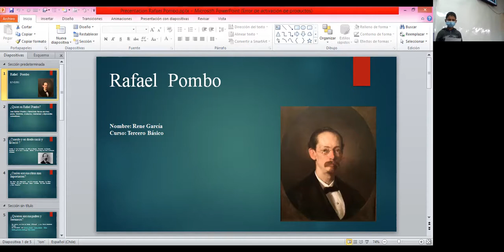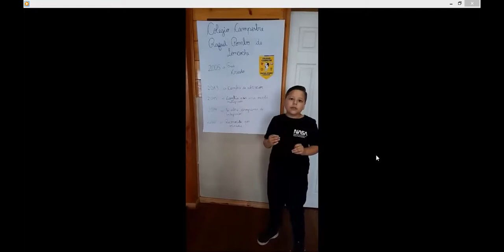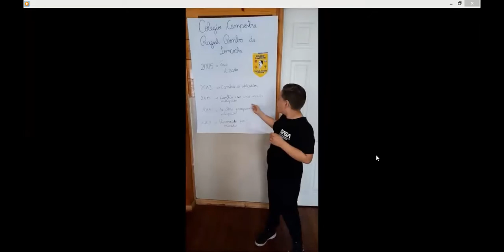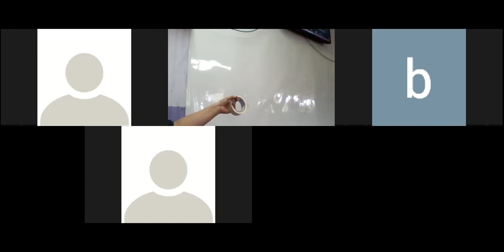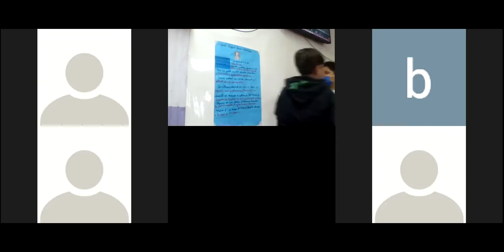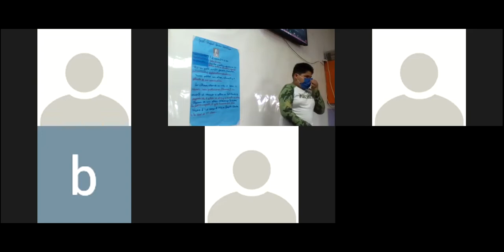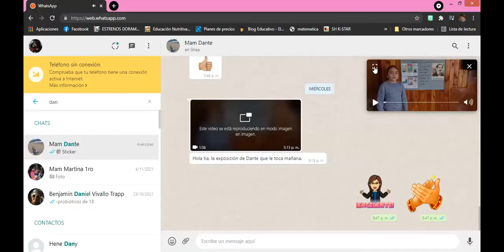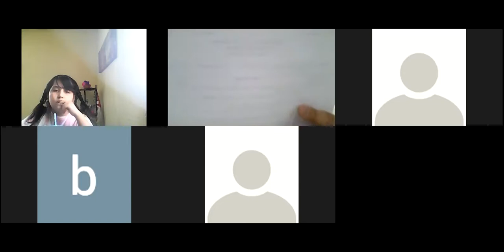3º básico Lenguaje viernes 12 de noviembre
Disertaciones de Rafael Pombo o del Colegio Campestre Rafael Pombo de Loncoche, Chile